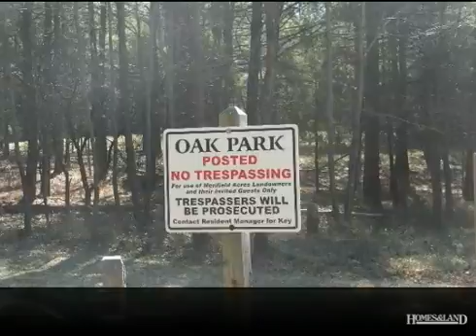$235,000 in CLARKSVILLE 23927. Call Karin Kuhn: (434)774-9551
Merifield Acres Waterfront Lot BELOW Assessed value Take advantage of the Owner of this lakefront lot in MERIFIELD ACRES.Offered well BELOW the County assessment of $300K!Gentle slope &amp; dock in place.Quiet cul de sac setting close to Grassy Air Strip. 3BR Perk on file